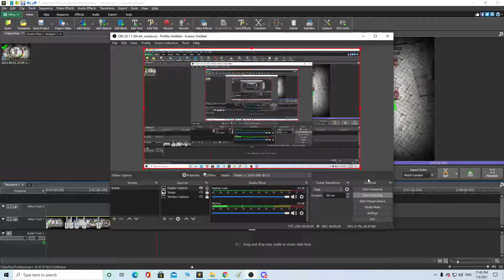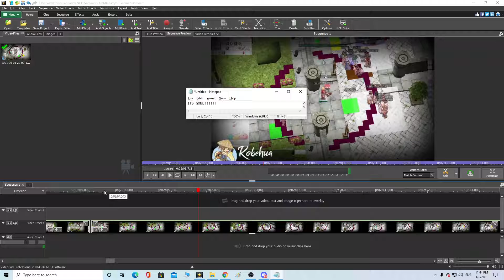Videopad Editor Speed Change Bug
please resolve